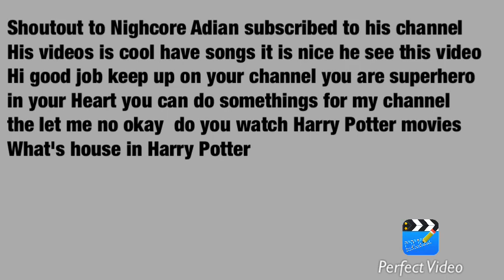Shoutout to Nightcore Adian